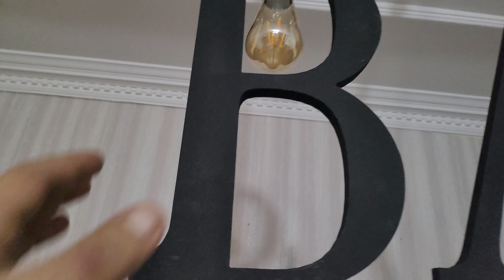25 Ocak 2024(2)